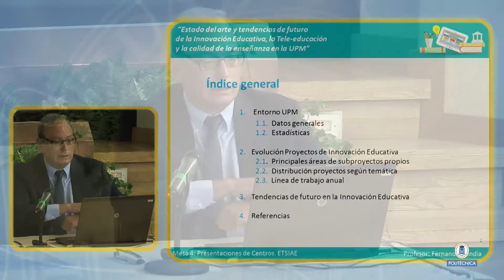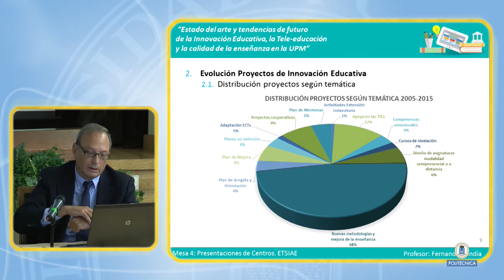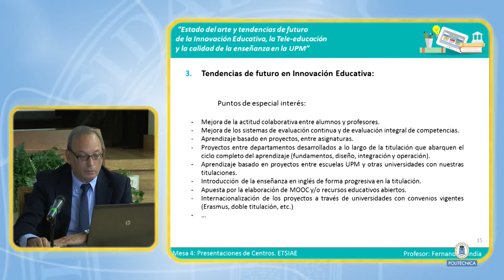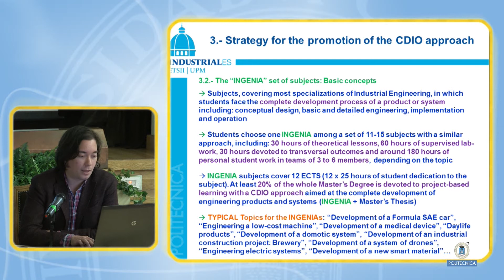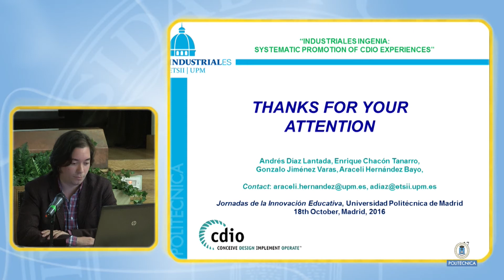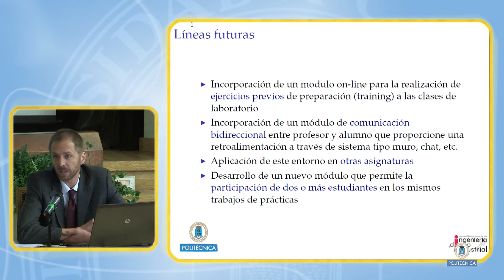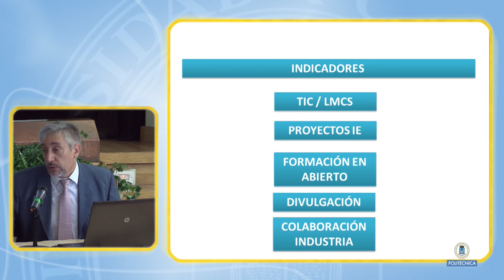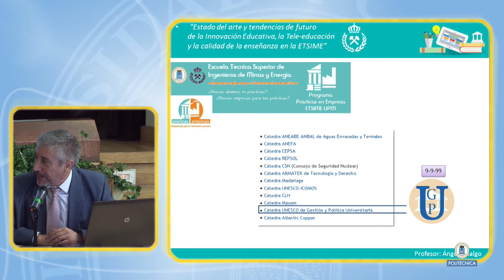Jornadas Innovación Educativa 2016: Mesa 4. Presentaciones de centros 5/7